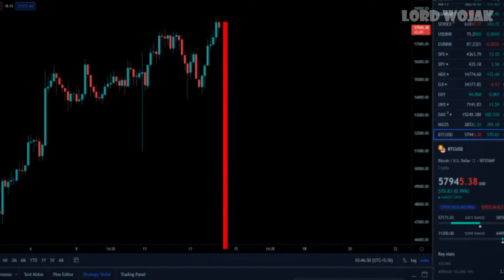Life After Joining Squid Games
Wojak Gets Margin Called and Joins Squid Game! In this episode of Lord Wojak, Wojak partakes in Squid game after getting margin called in the cryptocurrency market.

Wojak Christmas Edition Series:
🔸Bitcoin/BTC:
3MCqc5Bi1B14G6nxwHzJApLxcwAkQv8zWs

🔸Ethereum/ETH:
0x2bc378ECed478d6aE4d507cC57dBb0840c692B47

🔸Cardano/ADA:
addr1vyl7vemdykv5t4arvrvwawkz6rlx498w6uk3h3jylwtanfcrdpt0f